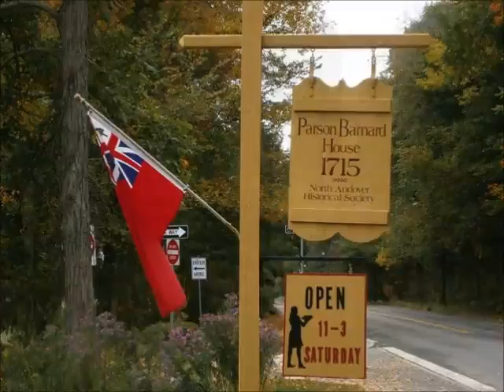NAHS End of the Year 2014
The North Andover Historical Society's events and activities of 2014.